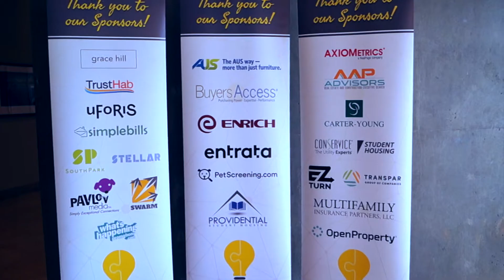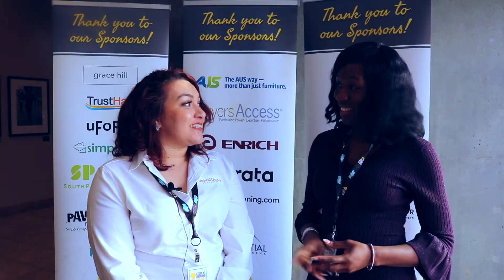Student Housing Insight Summit Promo